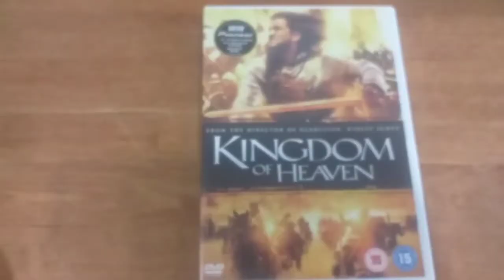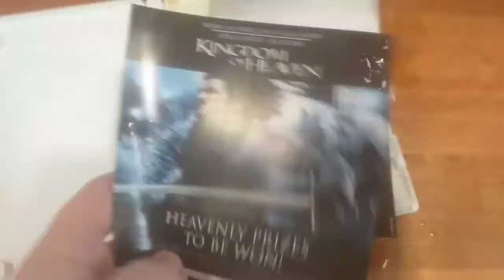Battles of Teutonic Knights - Alexander Nevsky (1938), Black Cross (1960), Valley of the Bees (1968)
A short discussion about three films dealing with the Teutonic Order from three different countries.